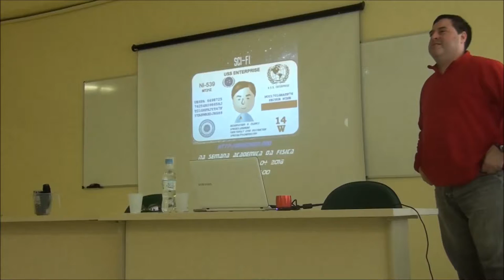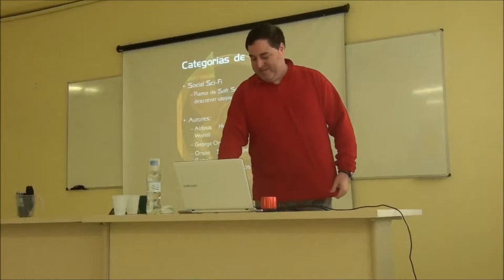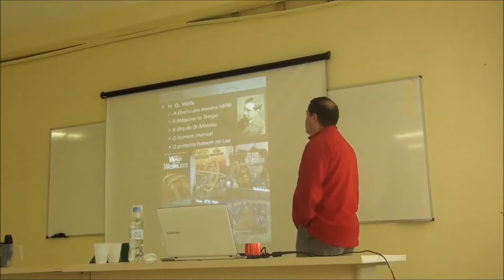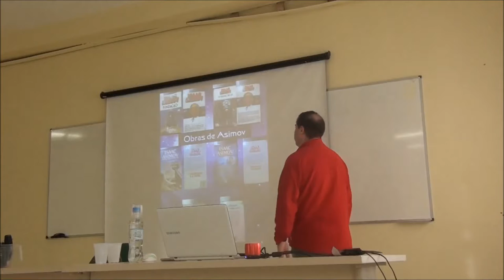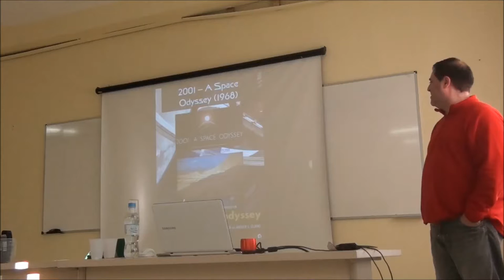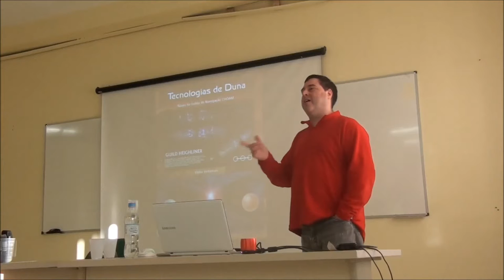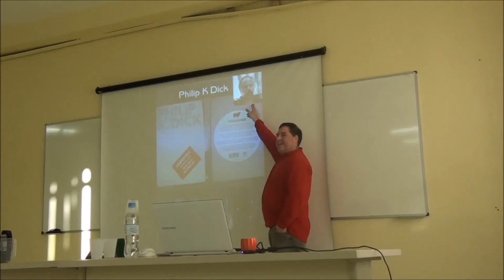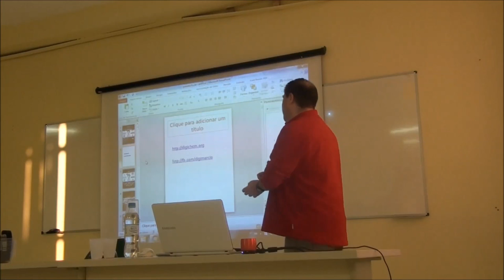Palestra sobre Ficção Científica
Essa palestra foi ministrada aos acadêmica do curso de Física da Universidade Federal do Pampa do campus Bagé.
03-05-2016